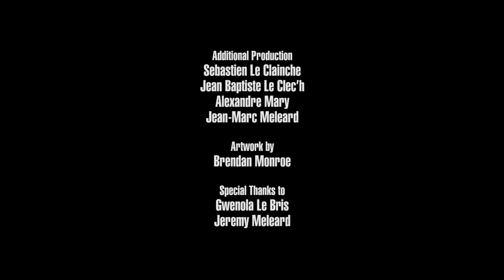Nabihah Iqbal - Zone 1 to 6000 (Live on KEXP)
presents Nabihah Iqbal performing "Zone 1 to 6000" live at the Musée de la danse in Rennes, France, during Trans Musicales 2018. Recorded December 5, 2018.

Audio Engineer: Matt Ogaz
Cameras: Jim Beckmann, Scott Holpainen & Justin Wilmore
Editor: Jim Beckmann

Sebastien Le Clainche
Jean Baptiste Le Clec’h
Alexandre Mary
Jean-Marc Meleard

Artwork by Brendan Monroe

Special thanks to Jeremy Méléard and Gwenola Le Bris at Trans Musicales and the staff at Musée de la danse.